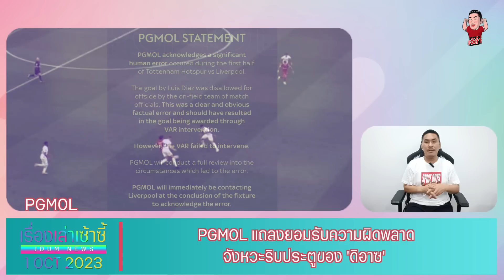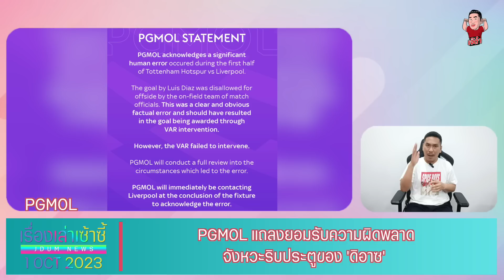ผีโคตรห่วยแพ้คาบ้าน -ซิตี้มึนบุกแพ้วูล์ฟ -PGMOL รับผิดริบประตูหงส์ | เรื่องเล่าเซ้าซี้ 1 ตุลาคม 2023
◾สรุปผลบอลที่น่าสนใจ!!
◾JK จวก 'กรรมการ' ผิดพลาดจังหวะริบประตู 'ดิอาซ'
◾PGMOL แถลงยอมรับความผิดพลาดริบประตู 'ดิอาซ'
◾ETH ตำหนิลูกทีมไม่มีความมุ่งมั่นจนทีมคาบ้าน
◾'ซัตตัน' ชี้ 'บังบัต' เล่นแบ็คซ้ายเหมือนปลาที่ขาดน้ำ
◾'เป็ป' ชื่นชม 'หมาป่า' เล่นได้ดีสมควรที่จะเป็นผู้ชนะ
◾'พี่ต้า' เผยต้องรอประเมินอาการของ 'ซาก้า,เชซุส'
◾'อูไน' เชื่อ 'วัตกินส์' สมควรโดนเรียกติดทีมชาติอังกฤษ
◾'เด แซร์บี้' รับ 'ไบรท์ตัน' ยังไม่พร้อมลงแข่งทุกๆ 3 วัน
◾'อิซัค' ดีใจทีมชนะ แต่พรุ่งนี้มีงานให้ลุยต่อ
◾'พอช' เตือน 'มาดูเอเก้' หลังมีวีดิโอปาร์ตี้ในไนท์คลับ
◾'เจ้าของโรม่า' ยังมั่นใจ 'น้ามู' หลังสตาร์ทฤดูกาลแย่